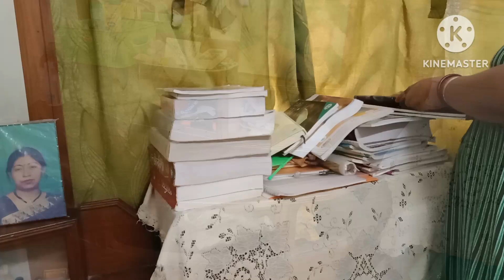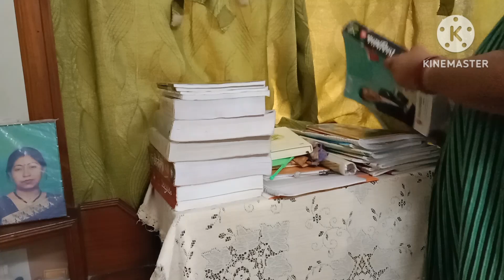usefull time management tips, cleaning । রোজকার কাজ এই ভাবে করলে আরো সহজ হবে।। bengalivlog